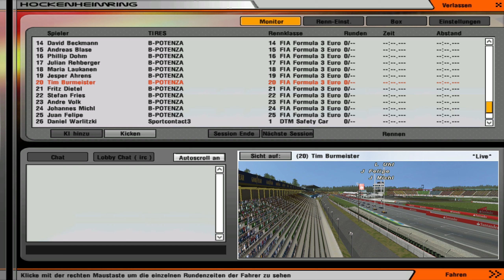Formel 3 FL - 29.Deutschland (2. von 3.Rennen)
Rennen 29/30 (Hockenheim, Deutschland)
Kommentator: Daniel Warlitzki